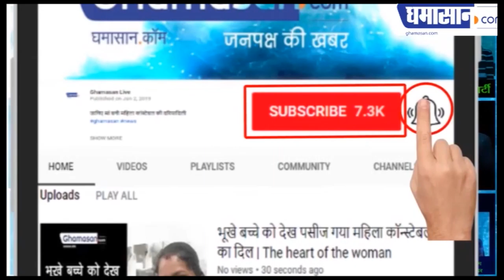क्रिसमस सेलिब्रेशन में इस डरावने सरप्राइज से उड़ गए बच्चो के होश, वीडियो वायरल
हॉलीवुड एक्ट्रेस ने शेयर किया वीडियो,

वीडियो पर आ रहे हैं जमकर कमेंट